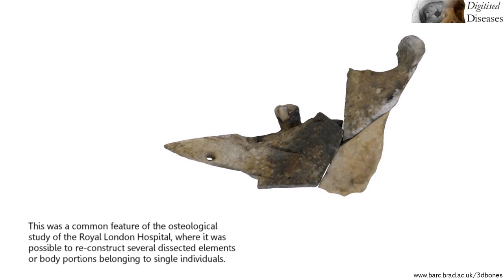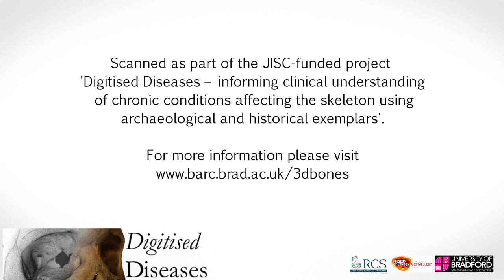A sawn jaw bone from the London Hospital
These bones were found in one of the burials excavated at the London Hospital. It contained the body parts of several different people. Using 3D scans, we can see that the bones have been sawn, presumably to prepare them for use in anatomy classes. This video shows how we have put together some of the fragments.

This video is an example of material on show at the Doctors Dissection Resurrection Men exhibition at The Museum of London. For more details please visit